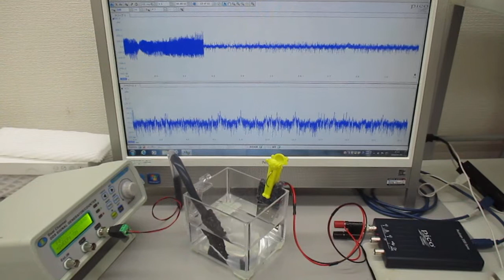非線形共振型超音波発振プローブ（超音波システム研究所）